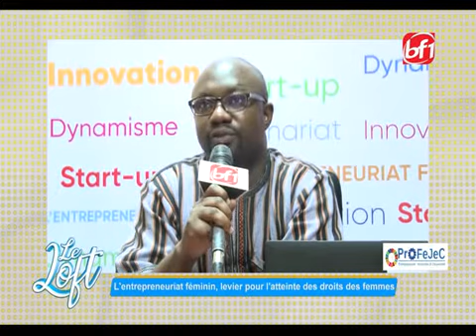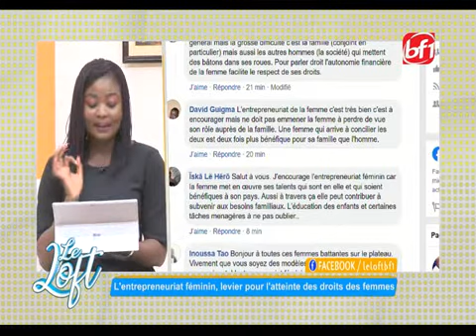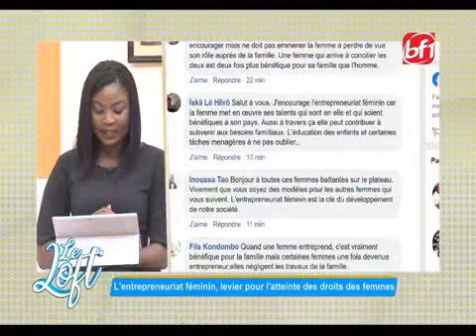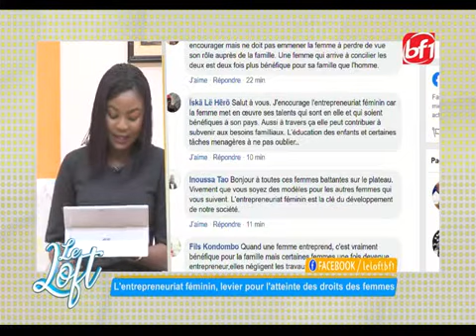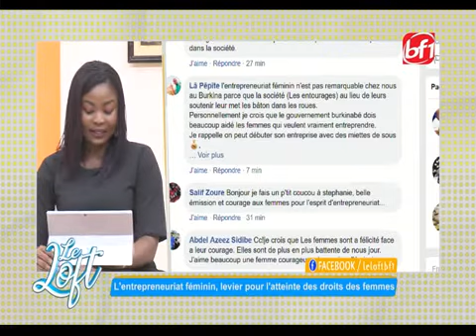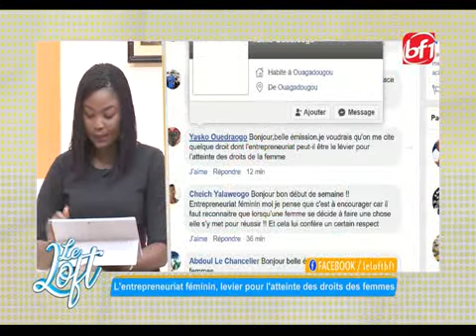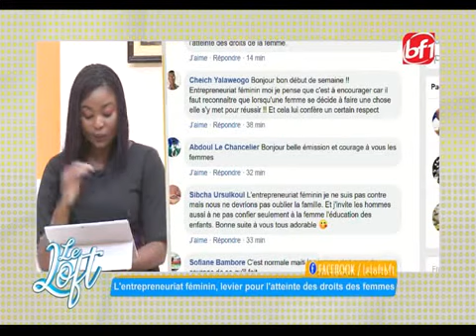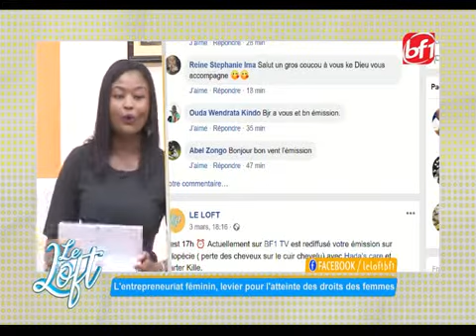Le Loft spécial journée internationale des droits de la femme -BF1TV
Présentation: Stéphanie ZONGO
Thème: l'entreprenariat féminin, levier pour l'atteinte des droits des femmes.
Invitées:
-Léaticia KONSEIBO, promotrice de Beauty by Émeraude.
-Mariam NANA, directrice générale de DIAM'S Évents.
-Sara OUEDRAOGO, responsable du club d'incubation de l'institut 2ie.